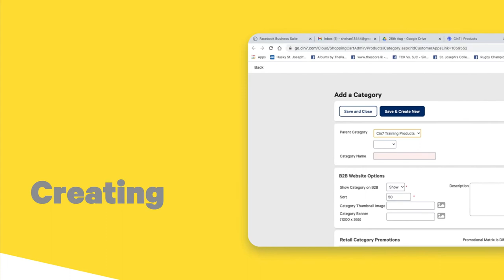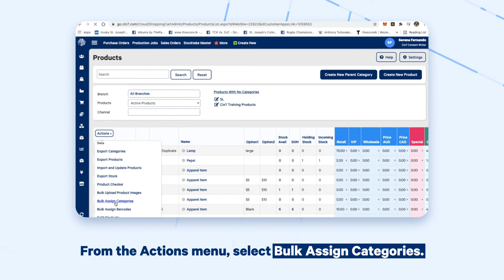Creating Product Categories